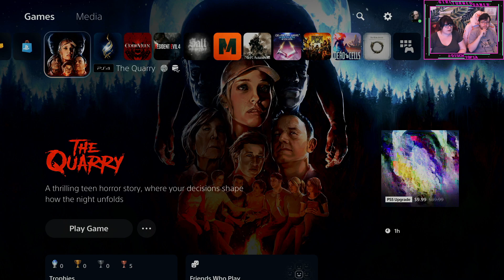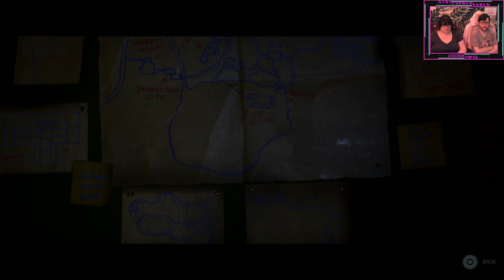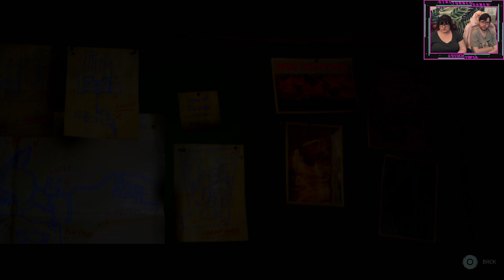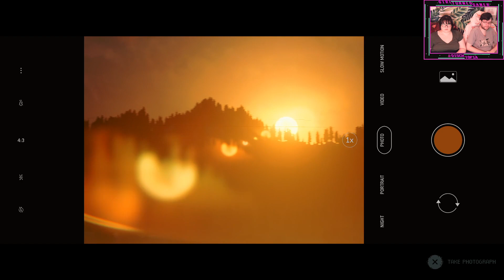FREAKY FRIDAY - A Story about a Quarry - Part 3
One second there's a nice sunset and and then they're *caught in a Bad Romance*!

✨ EQUIPMENT USED
Playstation 5
Blue Snowball mic
Aoboco Live USB Webcam
Elgato Game Capture HD60x
Phillips Hue bulbs